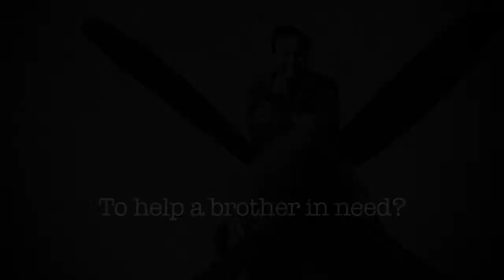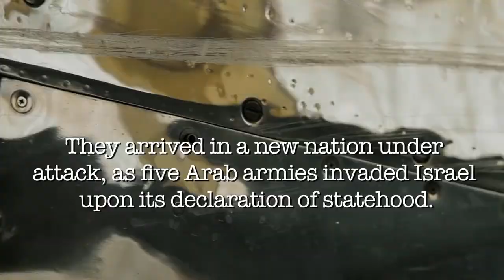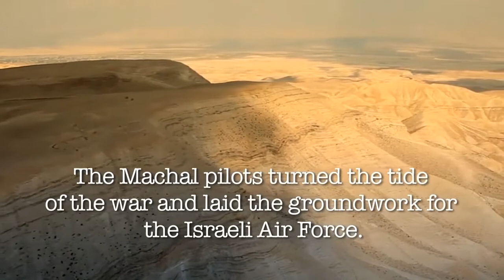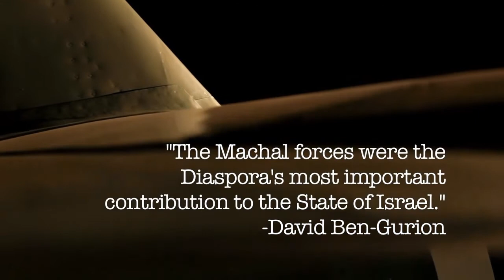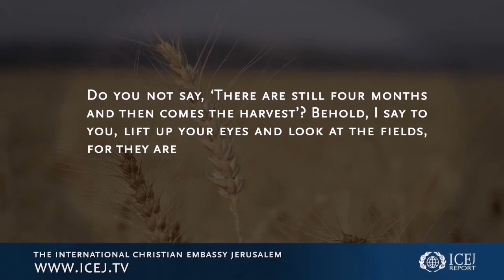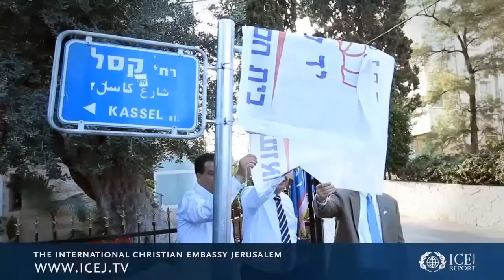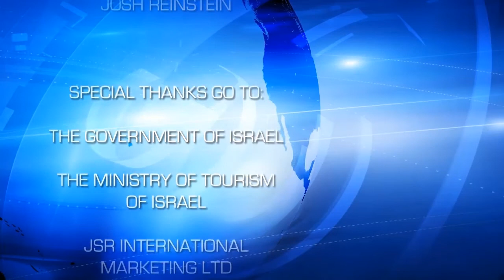Israel Now News - Episode 65